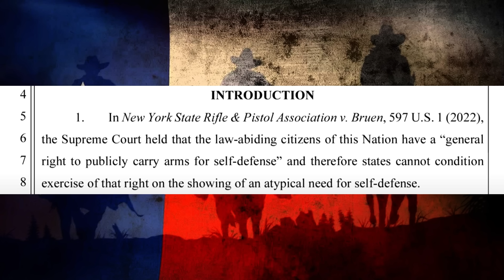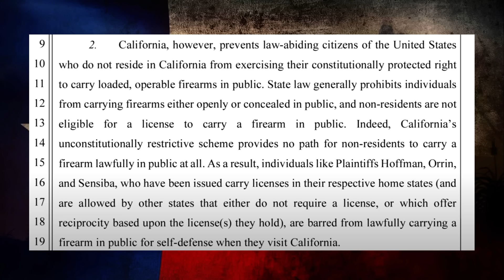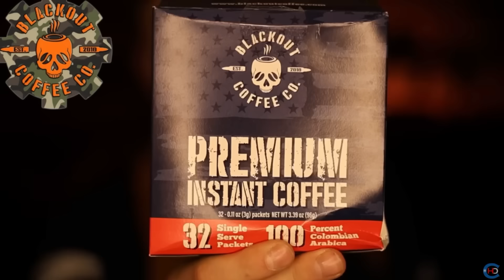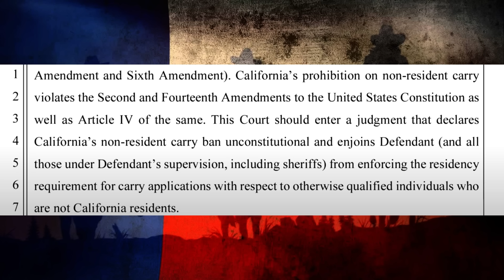Major Lawsuit May Get California Huge 2A Freedoms (Youtube Shut The Comments Off)